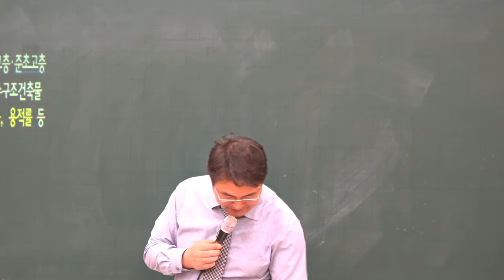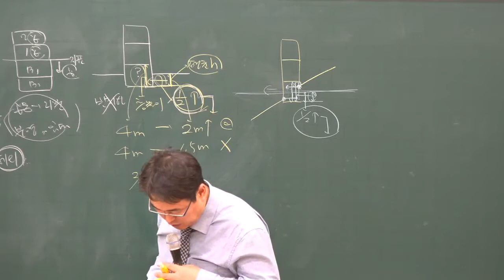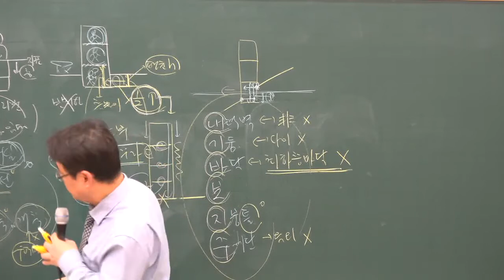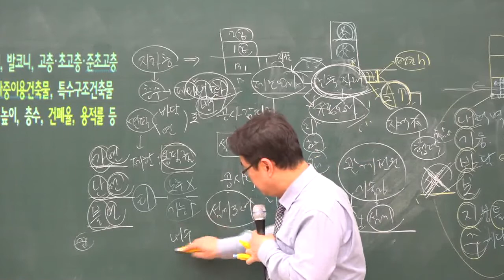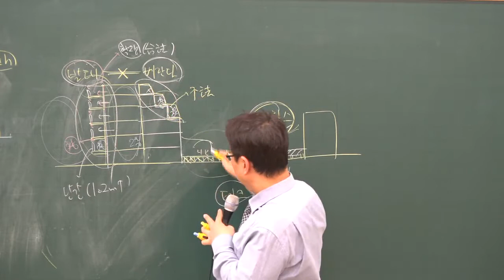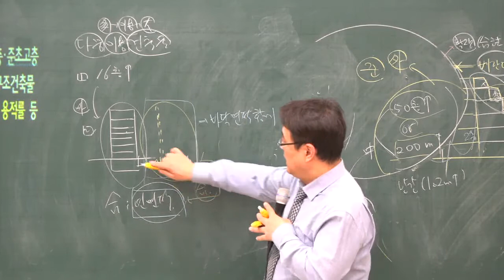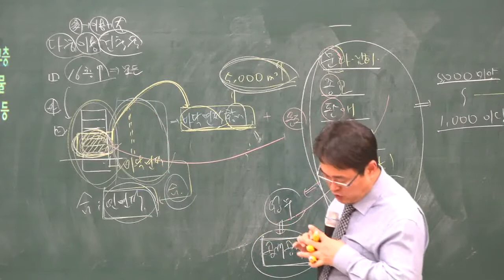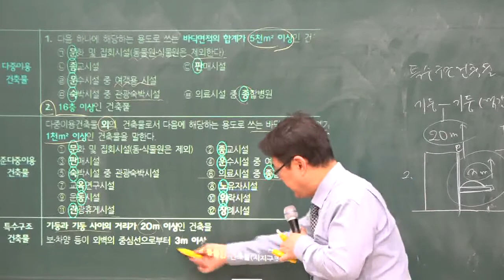[주전무] 2020년 주택관리사 관계법규 건축법총칙 12-2